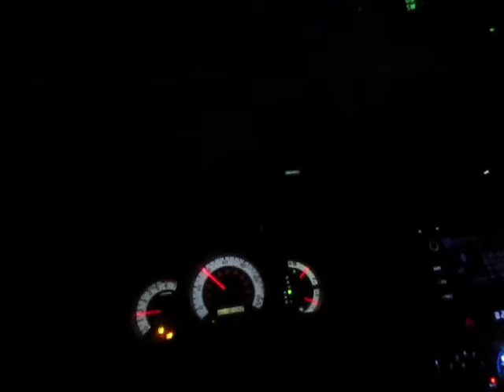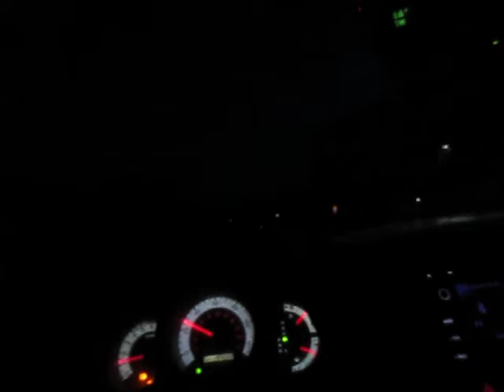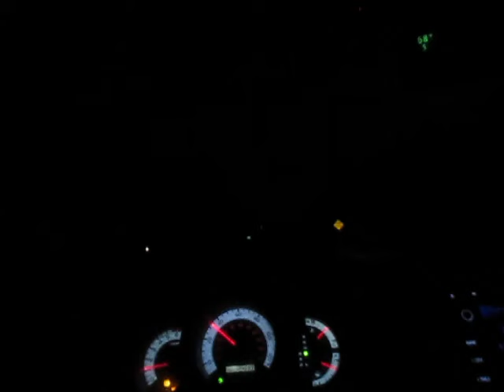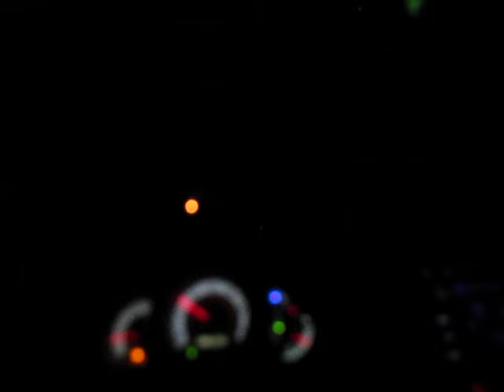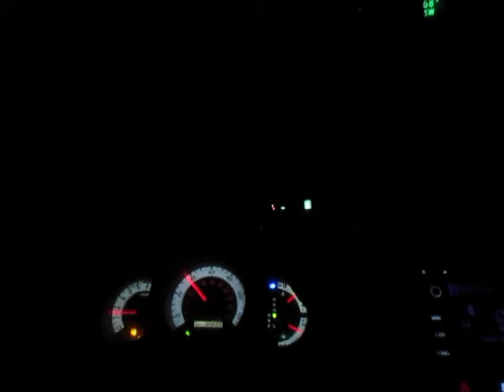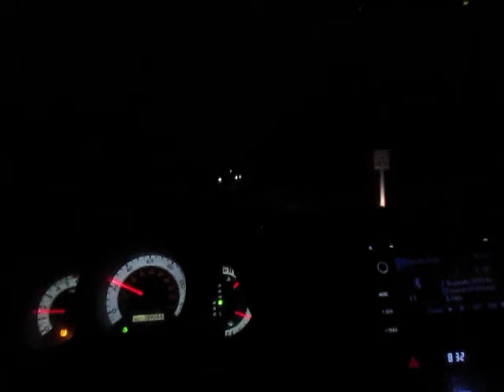Have You Been Hit With the "Wrong Number" Text Scam?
This is only the beginning of the scammers' attacks. From now on, we are all guilty until proven innocent.